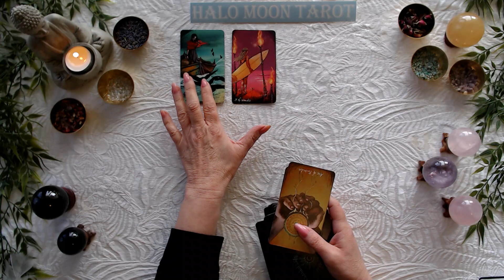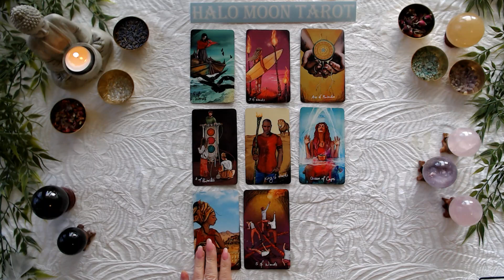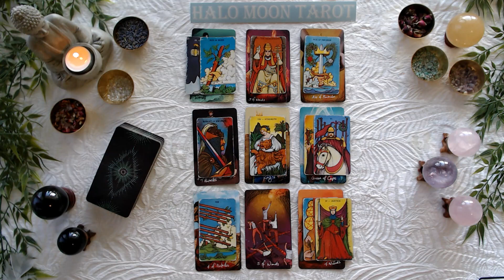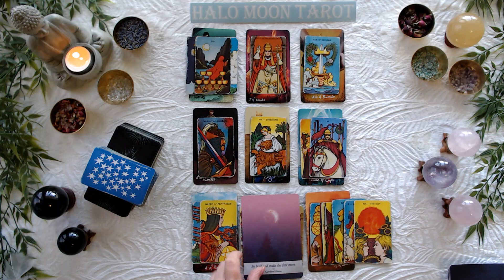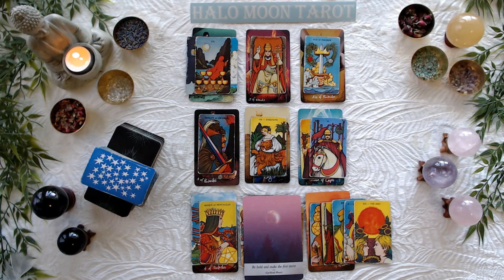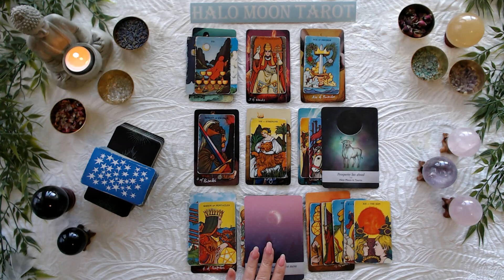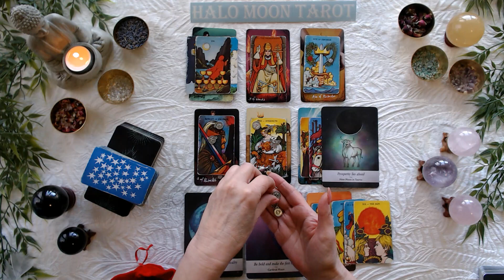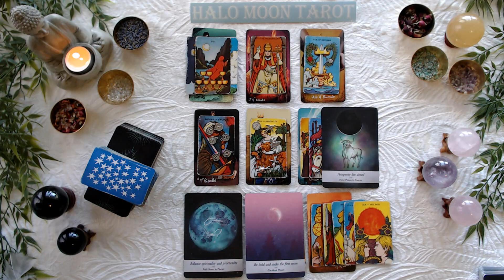PISCES SINGLES - THE EMPEROR KNOWS WHAT THEY WANT. YOU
***PRIVATE READINGS***
I'm not offering private readings at this time.  I do not offer them on Instagram.  I will never offering readings anywhere but from here.

MOONOLOGY ORACLE CRDS